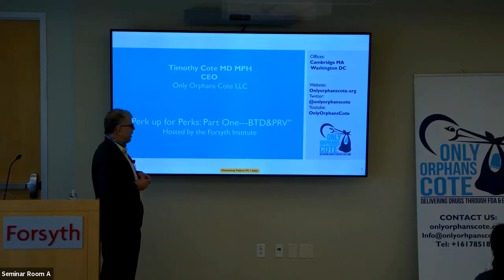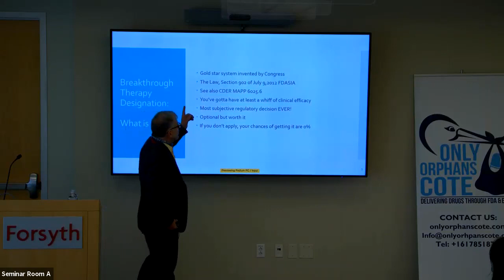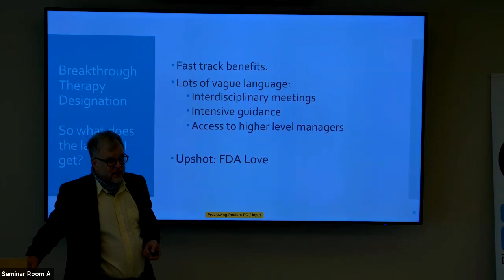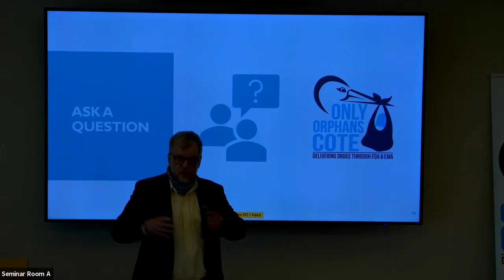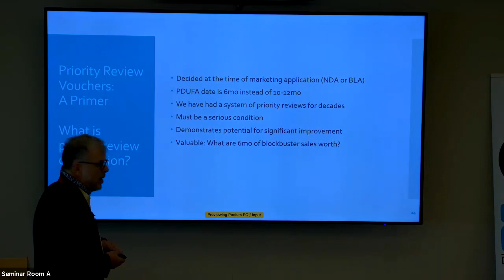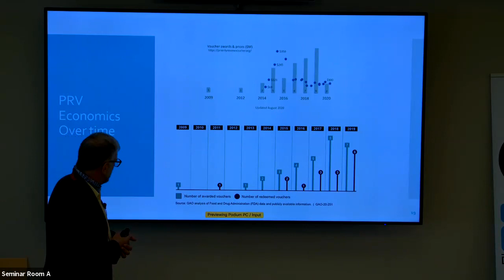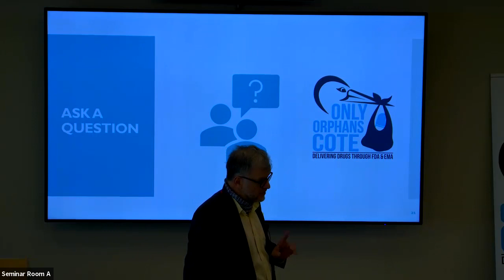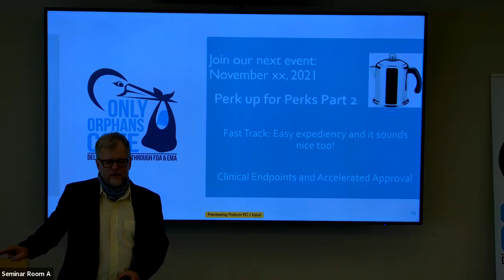Perk up for Perks